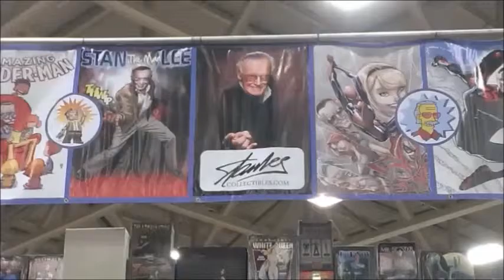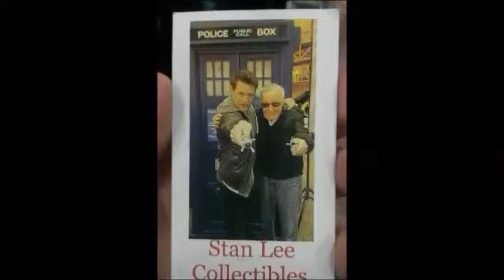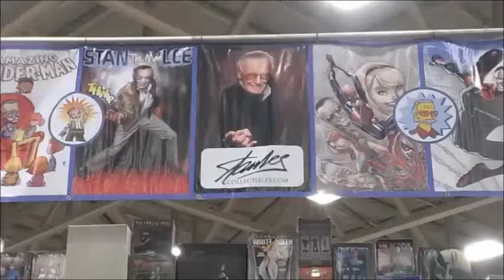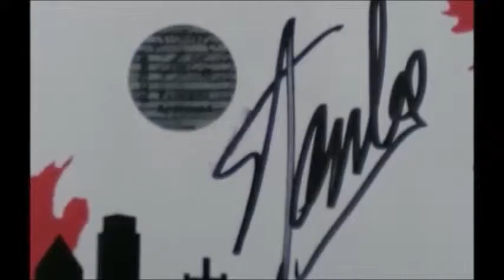Stan Lee at Dallas Comic Con Fan Expo 2015 Experience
I finally meet Stan Lee and unexpectedly Ming-Na Wen after attending many conventions.